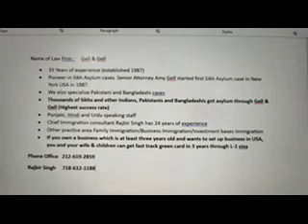ਪ੍ਰਧਾਨ ਮੰਤਰੀ ਦੀ ਕੁਰਸੀ ਚ ਕਾਂਗਰਸ ਦੀ ਰੁਚੀ ਨਹੀਂ ,ਪਹਿਲਵਾਨ ਕੇਸ ਬ੍ਰਿਜ ਭੂਸ਼ਣ ਨੂੰ ਮਿਲੀ ਅੰਤਰਿਮ ਜ਼ਮਾਨਤ,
punjablivenews 19july shmadan ਪ੍ਰਧਾਨ ਮੰਤਰੀ ਦੀ ਕੁਰਸੀ ਚ ਕਾਂਗਰਸ ਦੀ ਰੁਚੀ ਨਹੀਂ ,ਪਹਿਲਵਾਨ ਕੇਸ ਬ੍ਰਿਜ ਭੂਸ਼ਣ ਨੂੰ ਮਿਲੀ ਅੰਤਰਿਮ ਜ਼ਮਾਨਤ,ਮੋਦੀ ਸਰ ਨੇਮ ਕੇਸ ਰਾਹੁਲ ਗਾਂਧੀ ਦੀ ਬੇਨਤੀ ਤੇ ਸੁਪਰੀਮ ਕੋਰਟ ਜਲਦੀ ਸੁਣਵਾਈ ਲਈ ਰਾਜੀ